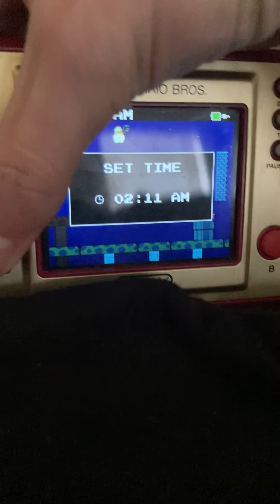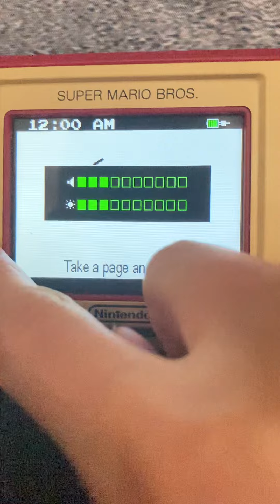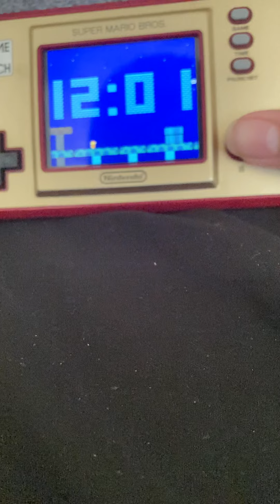All of the secrets on the Mario game and watch ( clock mode only )